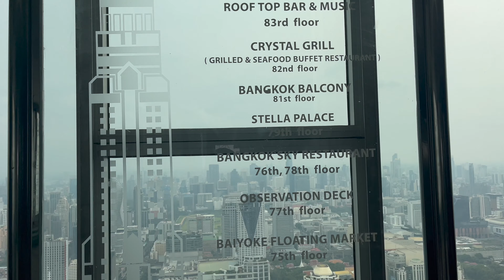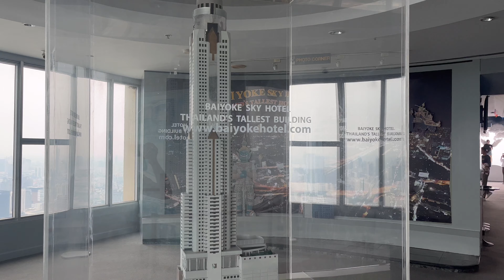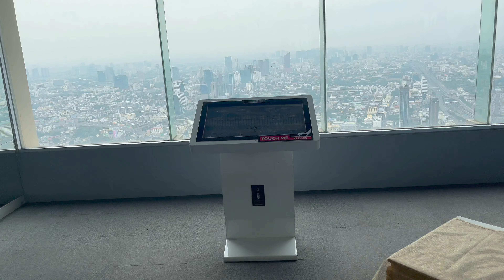Baiyoke Sky Hotel | Baiyoke Revolving Deck Bangkok | Thailand | Telugu Traveller | Wander with Laksh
Detailed Trip Information:
1. Thailand Trip complete details including travel info and budget

1. Baiyoke Sky Hotel (Bangkok)

Camera & Editing:
1. Shot on: iPhone 13

3. Video Editing Software: iMovie

4. Thumbnail Editing Software: Adobe Photoshop CS6